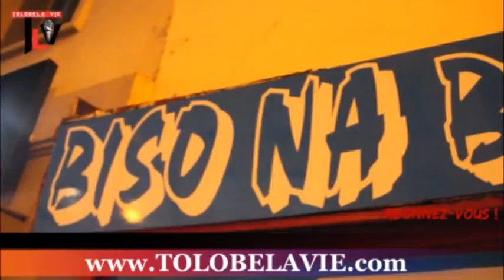Bishop TSHATUMBA basi ya ba PASTEURS ebele ba kokende LIFELO + soki PASTA apesi yo MWASI keba